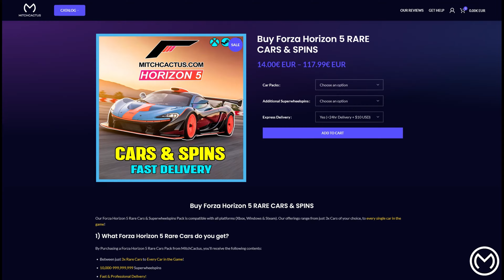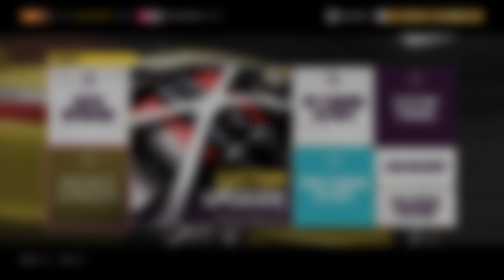Forza Horizon 5 Summer Season - Festival Playlist Series 34 /FULL GUIDE/ Horizon Retrowave Update 34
Forza Horizon 5 Festival Playlist Series 34 - Summer Season. (Horizon Retrowave)

Forza Horizon 5 How to Complete Festival Playlist Summer Season Series 34.

Get ready for the Summer Season in Forza Horizon 5 with our comprehensive guide to the Festival Playlist Series 34 Horizon Retrowave!

In this video:
Forzathon Weekly Challenge TYPE-R
The Trial Countach for more
Eventlab
Danger Sign Launch Control
Speed Trap Los arboles
Speed Zone La silica
Seasonal Championship Red sky at night
Seasonal Championship Above and be honda
Treasure Hunt near misfortune
Photo Challenge myfairlady

Forza Horizon 5 How to Complete Festival Playlist Summer Season Series 34 Retrowave - Full Guide + Tune Codes. *UPDATE 34*